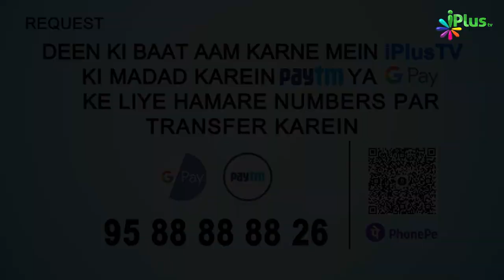Witr Ki Namaz Ek Rakat Padhna Bhi Sunnat Hai | 5 Minute Ka Madarsa 425 | Shaikh Arshad Hussain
Witr Ki Namaz Ek Rakat Padhna Bhi Sunnat Hai | 5 Minute Ka Madarsa 425 | Shaikh Arshad Hussain Mohammadi | iPlus TV

UPI : donateilm@icici